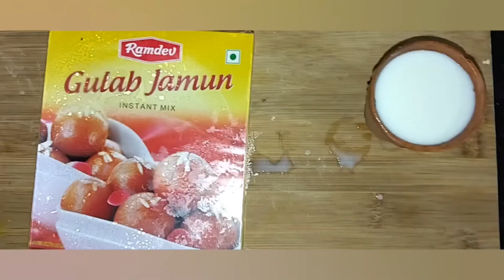Gulab Jamun Recipe | Easy & Quick Recipe | घर पर इस तरह से बनाएं टेस्टी गुलाब जामुन 🤩gulabjamun